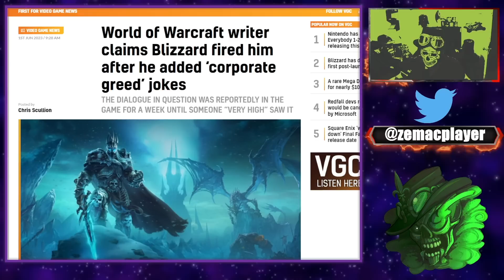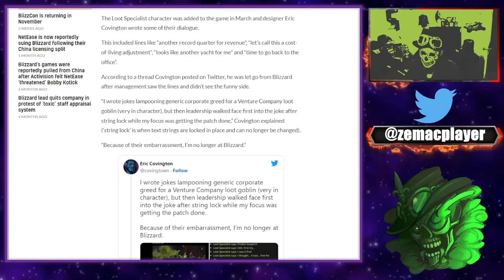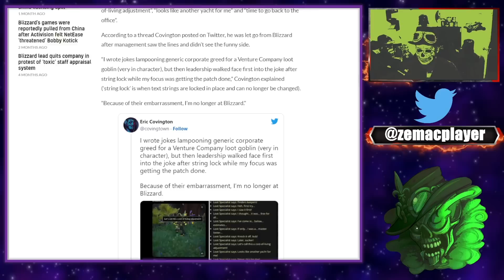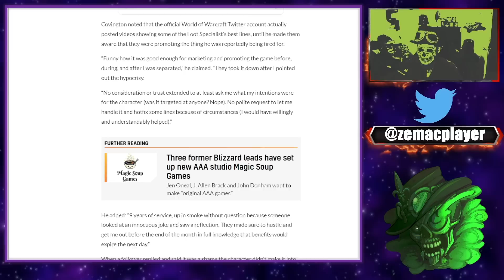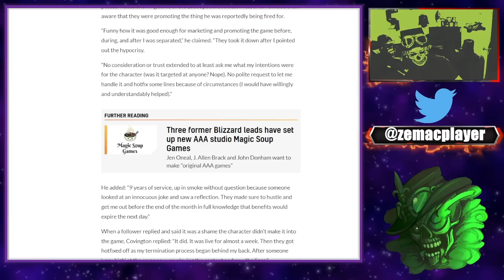Il écrit des blagues dans WOW et se fait virer !